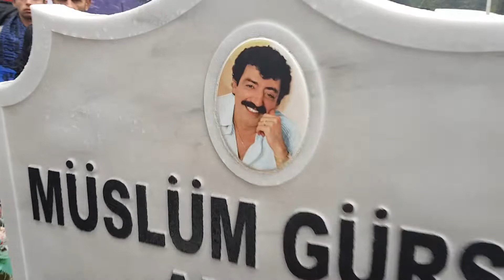MÜSLÜM BABA MEZARI BAŞINDA ANILDI